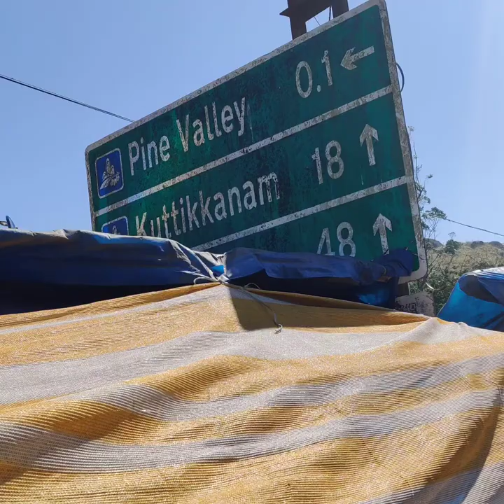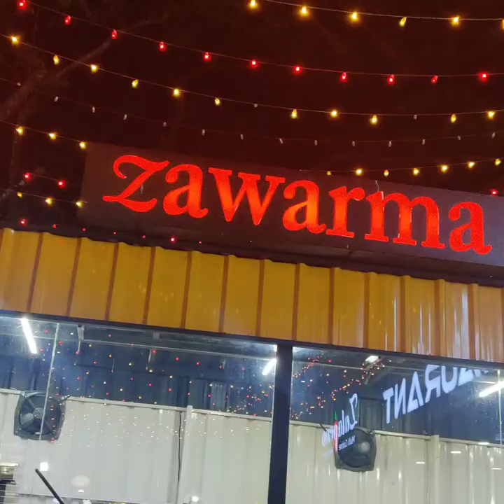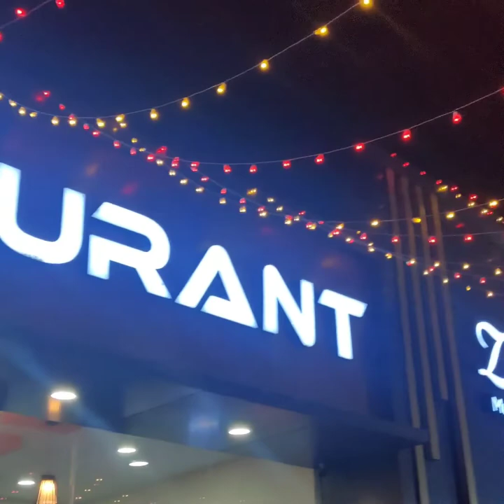place to visit at vagamon/ ഒരു വാഗമൺ യാത്ര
type your comments
subscribe_ Bell 🔔 button